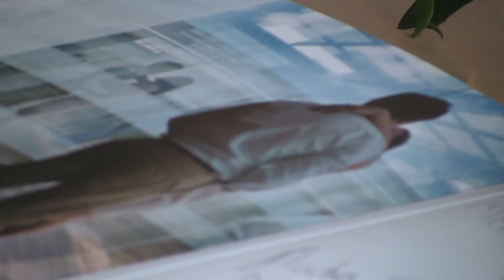Highlights Boda Oaxaca: Mariana y Edgar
NOTA: TAMBIÉN PUEDES DISFRUTARLO EN HD** con la opción 720p o 1080p

Boda grabada en Tuxtepec, Oaxaca y editada por SB Producciones